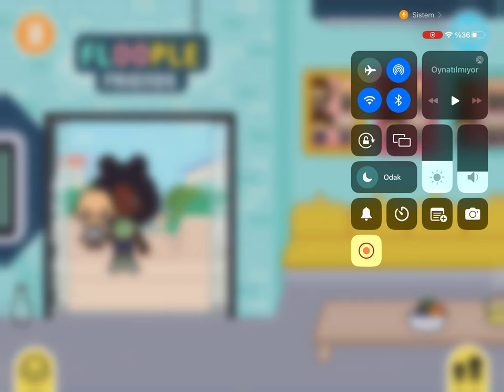Toca Boca Life World - Tuhaf Bir Gün Part 4